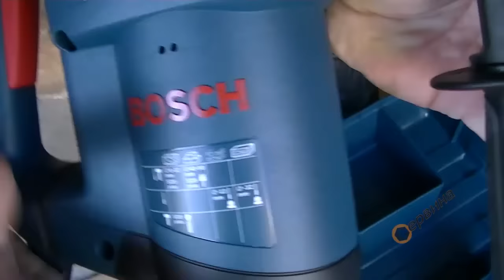TEST перфоратор Bosch GBH 4-32 DFR 0611332100 - 900W 4.2J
- Максимално подаване при пробиване и най-висока производителност при къртене в неговия клас
- Предпазен съединител
- 30% по-голяма експлоатационна продължителност
- Ниски стойности на вибрациите от 10м/с2 за работа почти без умора чрез Vibration Control на Bosch
- Спиране на въртенето за изсичане
- Масивен алуминиев корпус на редуктора
- Еднаква мощност при въртене надясно и наляво
- Модерен и ергономичен дизайн
- Допълнителна ръкохватка